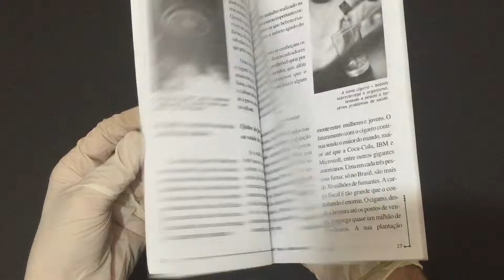COMPRE AGORA:Método Phasis Viena de Combate ao Tabagismo